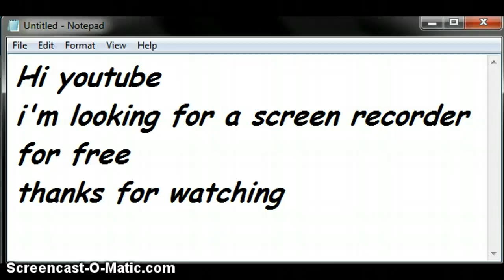I'm looking for a screen recorder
So,i'm looking for a free screen recorder.
Questions:
1.Where would I go?
2.What could I download?
3.Why would I use it?
4.Dose it has speacial effects?
5.Have you used it before?
6.Do you use it very much?
7.Do you love it?
And remember I need a other screen recorder the Screencast-O-Matic.
To download screencast go to Screencast-O-Matic.com/download
8.Please tell me it in description